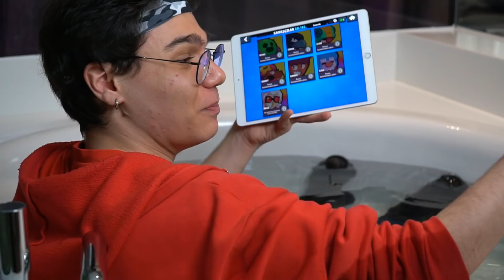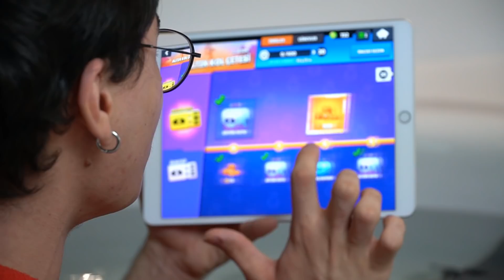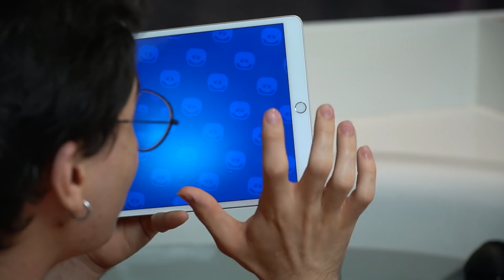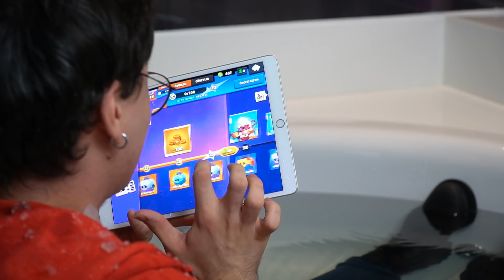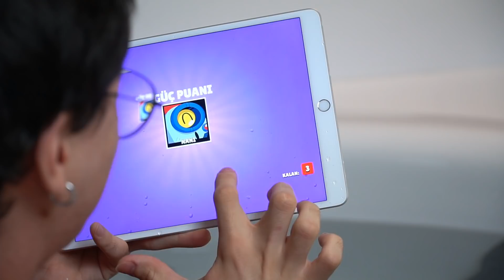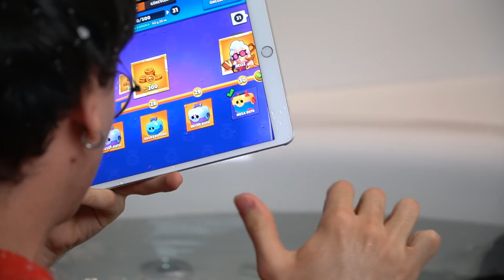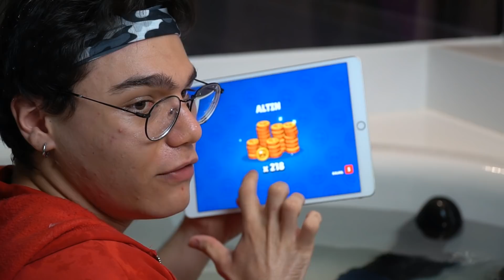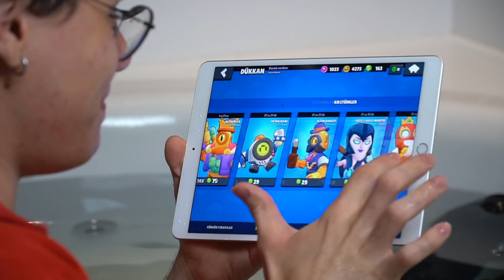GALE ÇIKARTANA KADAR BUZ DOLU KÜVETTE KALDIM - ZORLU EKSTREM ŞARTLAR ALTINDA BRAWL STARS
Merhaba! Bu videoda buz dolu küvete gidip bir otel odasında karakter çıkana kadar videoları çektim. Bu videoda amacımız belli bir karakteri çıkarana kadar kutu açmaktı. Hedefim Gale karakteri idi. Gale çıkartana kadar dondurma yemek videosunda olduğu gibi gale çıkartmaya çalıştım. Buz dolu küvete kıyafetle girmek ise ayrı bir şeydi.

AYRICA BU VİDEODA BRAWLER HASAN ÜMİDİ AKIN GÜNGÖR adlı yaşayıcılara iyi salladım. Bence onlardan da böyle bir video gelecektir.